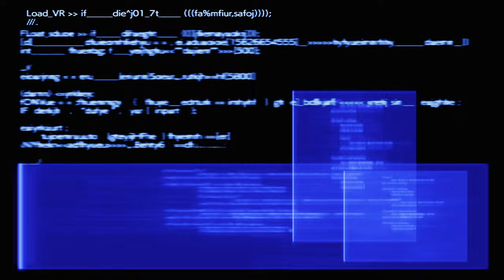FF VII Rebirth Walkthrough Part 82 Legendary Bouts